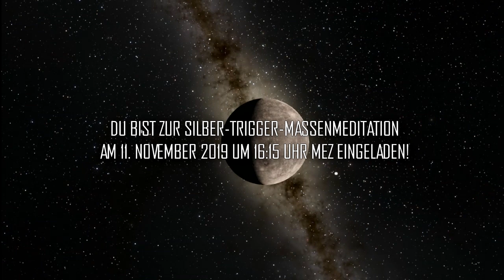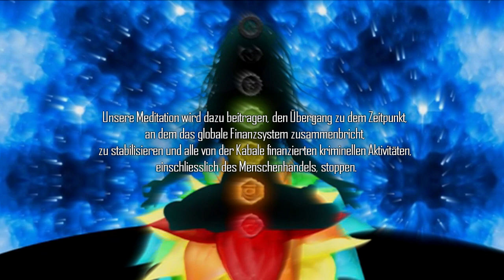(German) Werbe-Video in 432Hz für die Silber-Trigger-Meditation (11/11/19)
Anleitung:

1. Verwende deine eigene Technik, um dich in einen entspannten Bewusstseinszustand zu bringen.

2. Bringe deine Absicht zum Ausdruck, diese Meditation als Werkzeug zu verwenden, um Licht in das globale Finanzsystem zu bringen.

3. Stelle dir eine Säule aus strahlend weissem Licht vor, die von der Kosmischen Zentralsonne ausgeht und dann an die Zentralsonnen aller Galaxien in diesem Universum verteilt wird.
Stelle dir dann vor, wie dieses Licht durch die Galaktische Zentralsonne eintritt, dann durch unsere Galaxie strömt, dann in unser Sonnensystem eintritt und durch alle Lichtwesen in unserem Sonnensystem und dann durch alle Wesen auf dem Planeten Erde und auch durch deinen Körper zum Mittelpunkt der Erde fliesst.

4. Stelle dir vor, wie dieses Licht alle verbliebene Dunkelheit des gegenwärtigen Finanzsystems umwandelt, alle Ungerechtigkeiten ausgleicht, alle Armut beseitigt und der gesamten Menschheit Fülle bringt.

Stelle dir vor, wie ein neuer grosser kosmischer Zyklus beginnt, der allen Wesen auf der Erde reines Licht, Liebe und Glück bringt.

Die empfohlene Zeit für unsere Meditation beträgt 20 Minuten.